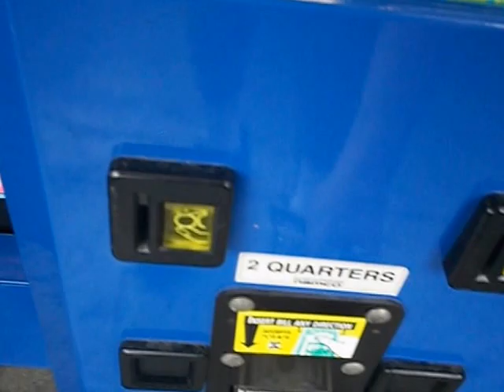PLUSH BUS CLAW MACHINE@WALMART A 2IN1 WIN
TODAY HEAD OVEER TO MY LOCAL WAL MART TO FACE THE PLUSH BUS LOOK FOR TWO IN ONE WIN FOR THE  2IN1 NEAR THE END ENJOY